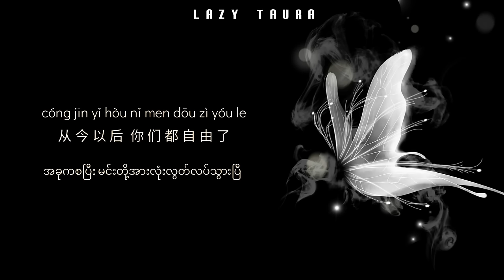累了痛了不爱了 Lei Le Tong Le Bu Ai Le ပင်ပန်းနေပြီ နာကျင်နေပြီ မချစ်တော့ဘူး ‖ 许丽静 Xu Li Jing ‖ MMSUB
Orignal Singer : Yin Jue 音决 Qin Wen Yin 秦文音
Chinese Composer: Yin Meng Meng 音萌萌
Chinese Lyrics: Yin Meng Meng 音萌萌